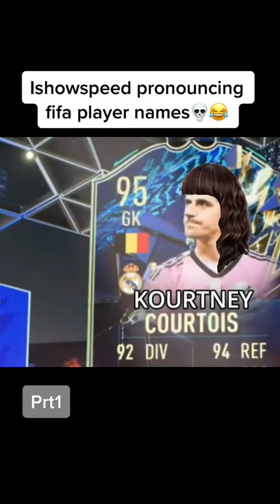Speed i znajomość państw/piłkarzy